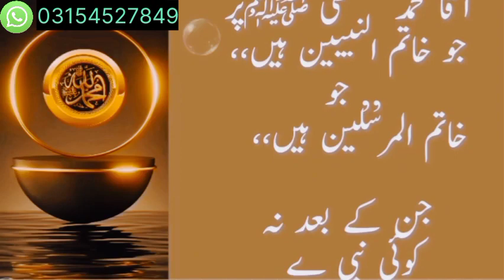Ya Jabbaru Ya Qahharu Dushman Par Ghalib Hone Ka Wazifa/Protection from Enemy/Kali Mata KJadu Ka Tor